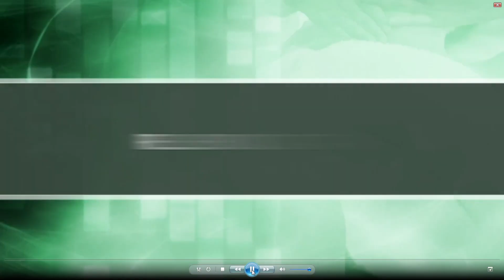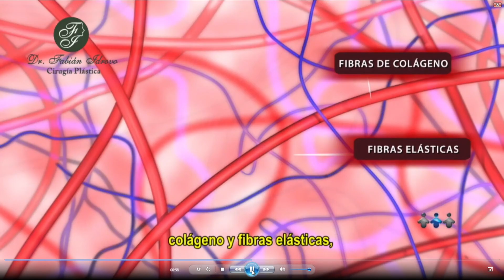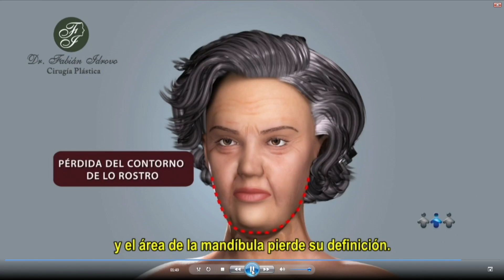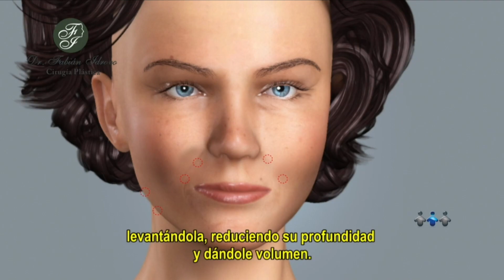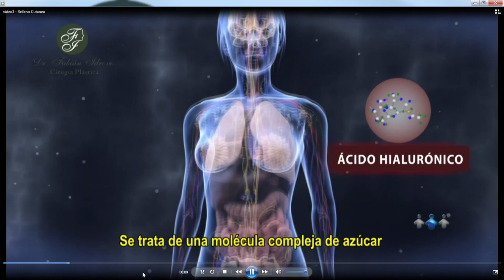SAÚDE - TEMA RELLENO CUTÁNEO